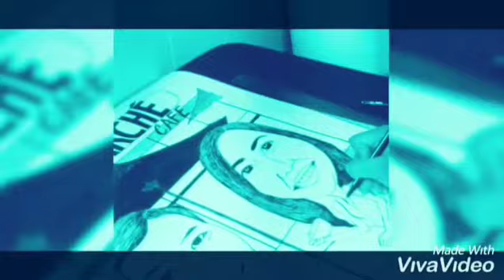Creative Touch by MJ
For your Art Needs